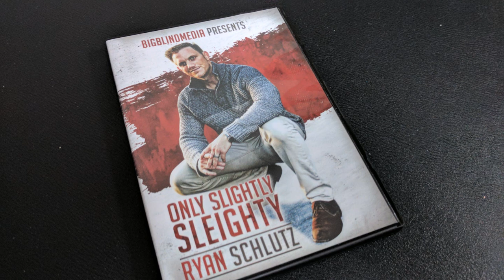Magic Review: Only Slightly Sleighty by Ryan Schlutz [[ Card Tricks ]]